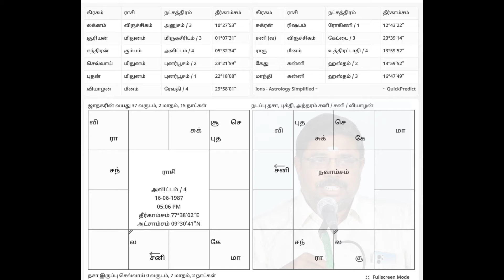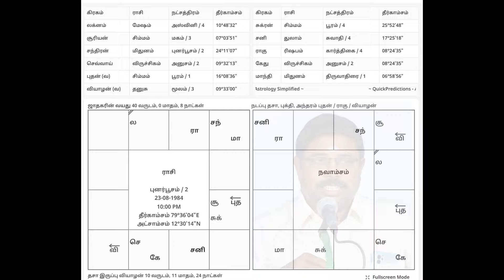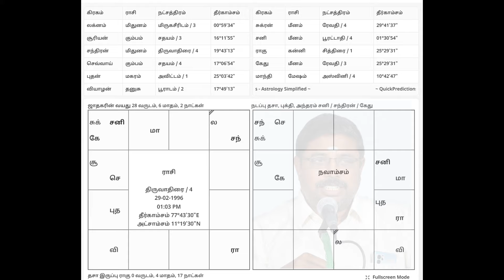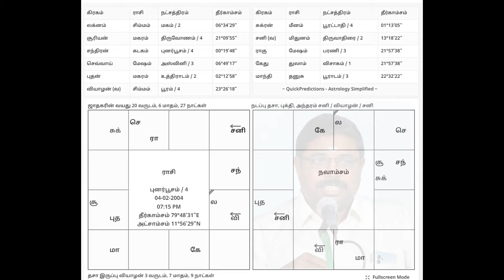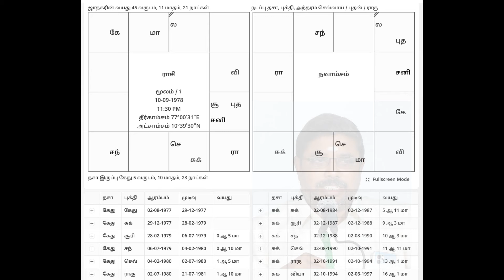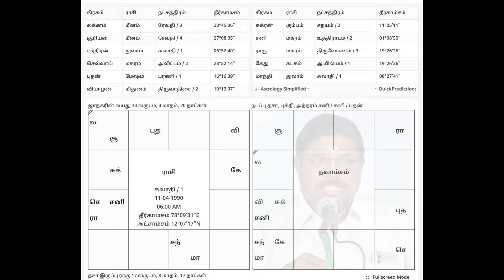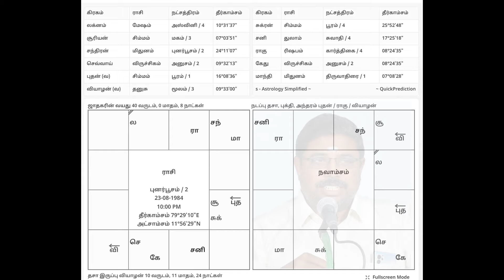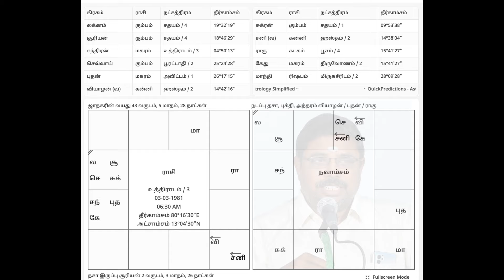Quention and Answers 912401